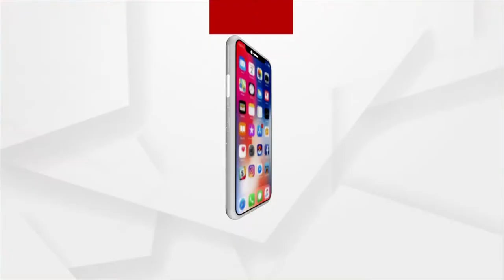ଫିକା ପଡିଲା ନୁଆ ବର୍ଷର ପ୍ରଥମ ଦିନ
ଚଳିତ ବର୍ଷର ଆଜି ପ୍ରଥମ ଦିନରେ ଫିକା ପଡିଛି ନୂଆ ବର୍ଷର ସେଲିବ୍ରେସନ । ଖାଲି ପଡ଼ିଛି ପିକନିକ ସ୍ପଟ ଯେଉଁ ସ୍ଥାନରେ ପୂର୍ବରୁ ଲୋକଙ୍କ ଭିତରେ ଚାଲି ଥାଏ ଭୋଜି ଭାତ ର ଆସର । ସେହି ସ୍ଥାନରେ ଗୁଡିକ ଏବେ ଖାଲି ପଡ଼ିଛି ।